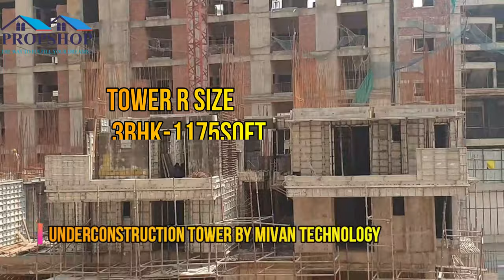Gaur City Greater Noida West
Gaur City 2 14th Avenue in Noida Extension, Noida by Gaursons and Saviour Builders is a ready to move /resale premium residential project located at Greater Noida West.